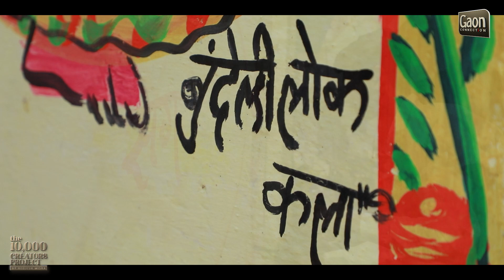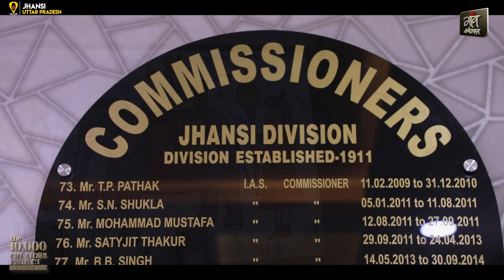मिट्टी की दीवारों को सजाती बुंदेलखंड की चितेरी कला || Chiteri art Bundelkhand